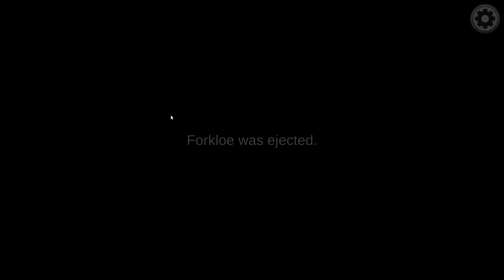Among Us 2021 5